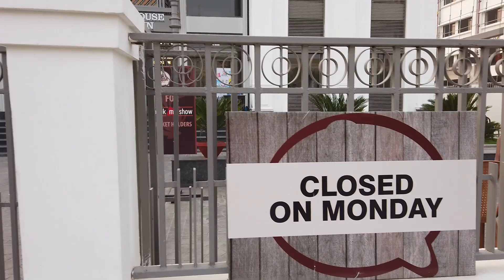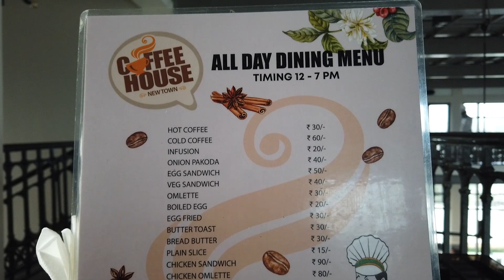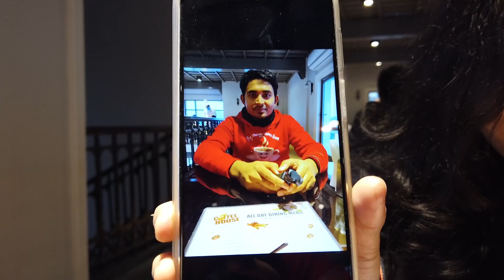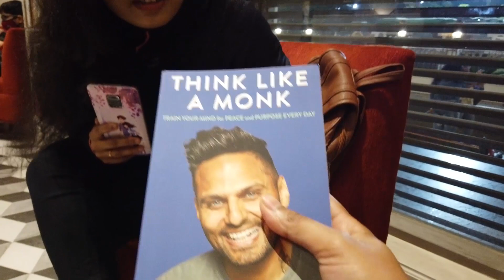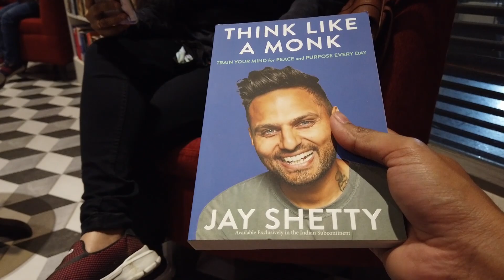Coffee House Newtown | Bengali Food Vlog in Kolkata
Coffee Houser Sei Addata | Coffee House Newtown | Bengali Food Vlog in Kolkata to share the fun we had in the new coffee house in Newtown Kolkata in Bangla

This is Suman and Udita. You may know us as content creator from "জীবন-সমস্যার সমাধান" YouTube channel.

This is our travel vlogging channel. Here we will be sharing with you the places that we visit on our holidays. If you love to travel then I hope you will love our channel.
Worry Less, Travel More, Happy Life!